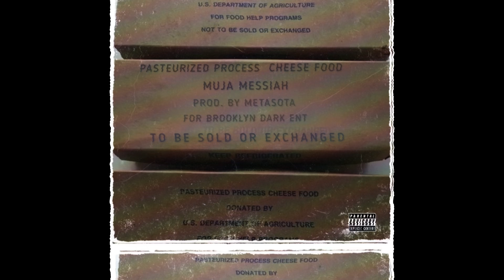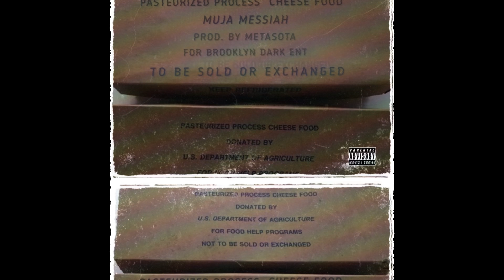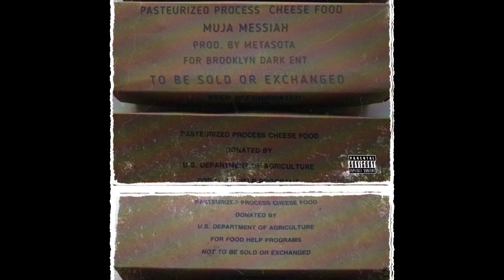Muja Messiah - Government Cheese Produced By MetaSota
Government Cheese - Muja Messiah

Produced by Meta Sota
Recorded & Mixed by White Hennessy
Presented by Brooklyn Dark Ent.